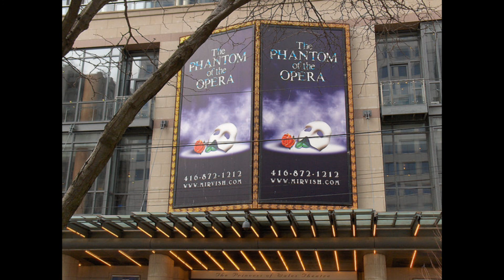Connor's Covers Music of the Night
My 2nd cover of the hit song from The Phantom of the Opera, "Music of the Night." This one uses a backing track that's similar to the original version. In this performance, I feel I really captured the essence of the song and felt the impact it had. Also, the mix in this is better, as the vocals sound much sharper and clearer than the first recording.

Also, I mainly used pictures of Colm Wilkinson, Ramin Karimloo, and Hugh Panaro in this video.